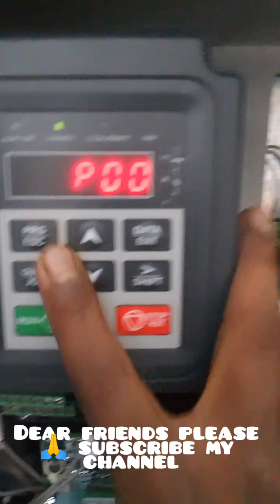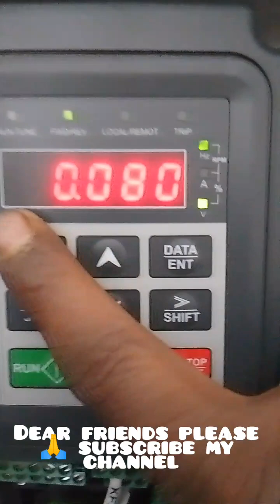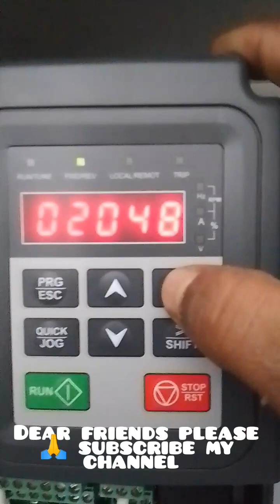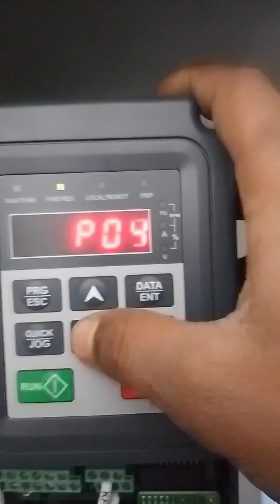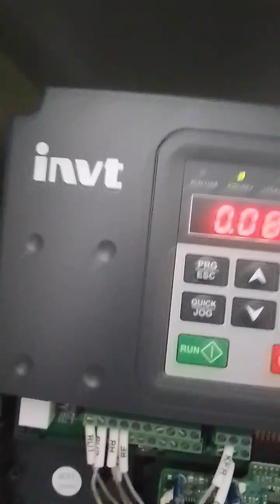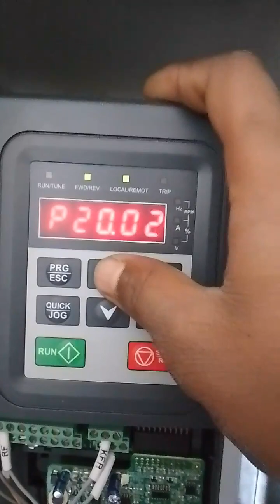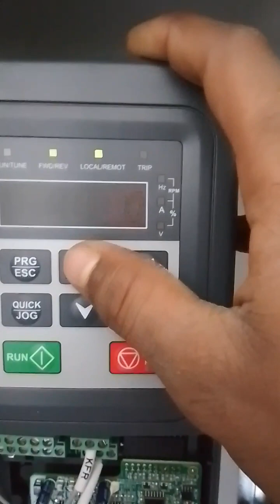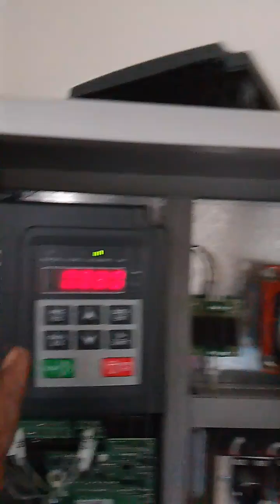How TO INVT Drive GD300L Setup for KDS Gearless Machine parameters and tunning